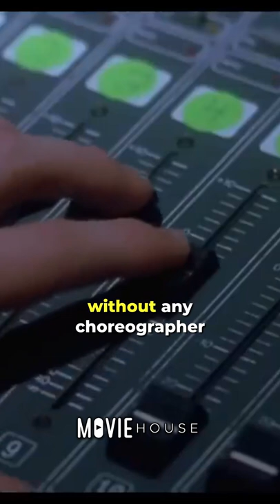Did you know in NAPOLEON DYNAMITE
Did you know that the hilarious dance scene from Napoleon Dynamite was actually improvised? In the film, Napoleon gets up on stage in front of his school and does a hysterical dance to help out his best friend, and according to the director, this scene was done without any choreographer and it only took three takes to get the amazing dance that you see in the film!